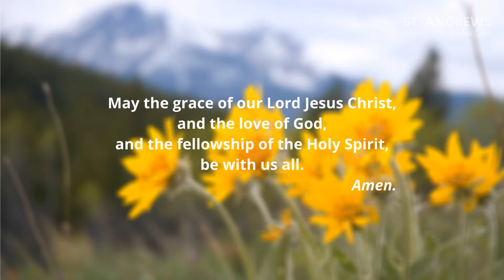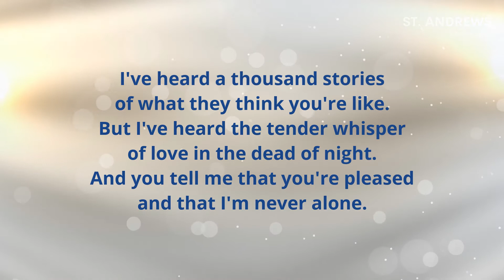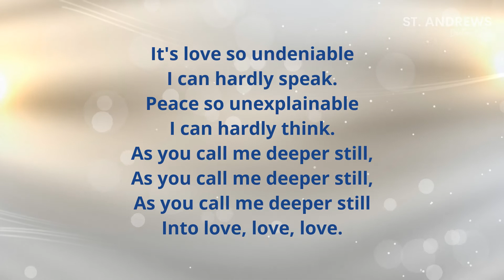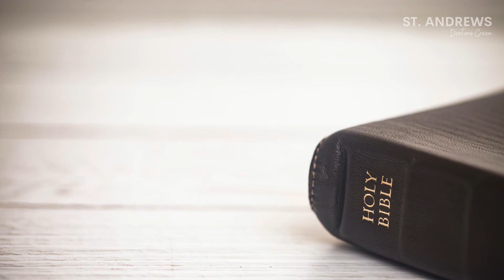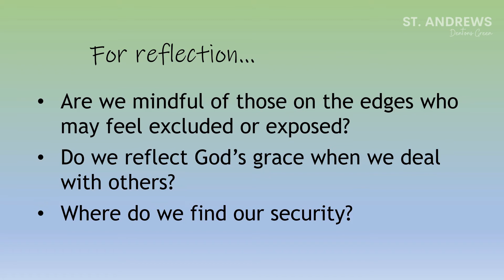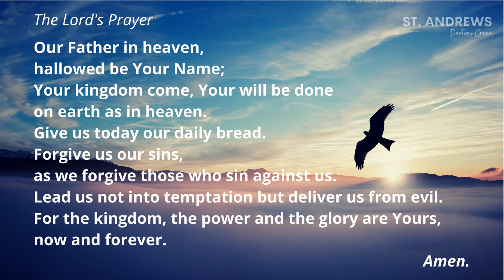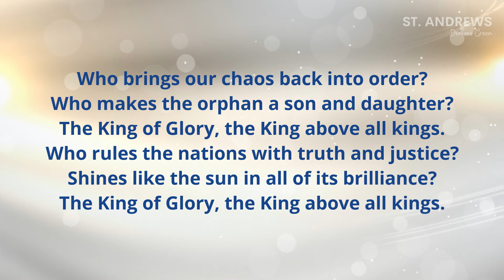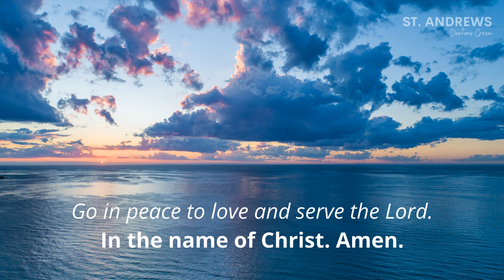Morning Worship Summer Series: Story of Ruth (3/6)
In the third of our 6 part Summer Series, we continue our journey into the Story of Ruth: Finding Food and Favour. Join us in worship, prayer, and listen to a short message.

Our Sunday Morning Worship is LIVE at 10.30am every Sunday on Facebook You can also watch any time here on YouTube.